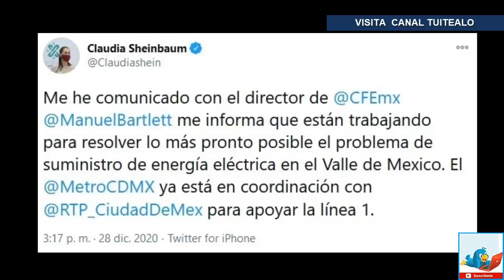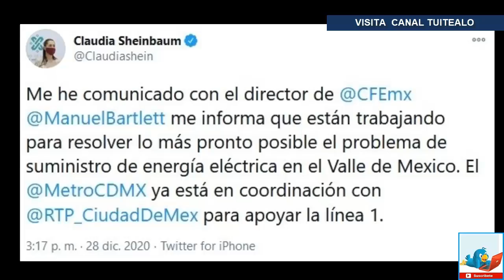Apagón masivo en México afecta a la CDMX y 10 estados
Por medio de su cuenta de Twitter, el Observatorio Sísmico Meteorológico de la Ciudad de México compartió que en varios puntos del país se reportaron fallas eléctricas.